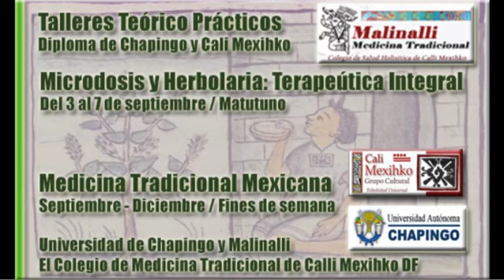Nueva Mujer 8 Octubre 2012